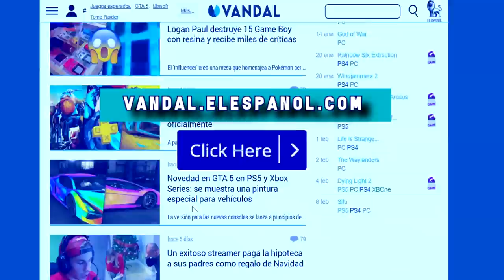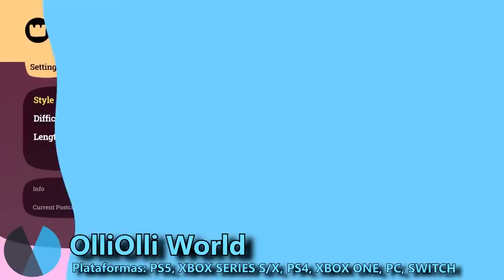Los MEJORES JUEGOS de 2022 (hasta ahora)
Seleccionamos los mejores juegos en lo que llevamos de 2022, ahora que ya hemos cruzado el ecuador del año. ¿Está siendo buena cosecha? Danos tu opinión en los comentarios. Para estar al tanto de toda la información del mundo de los videojuegos visita